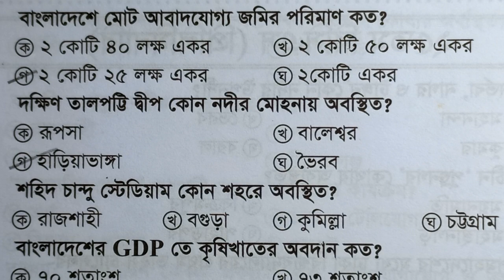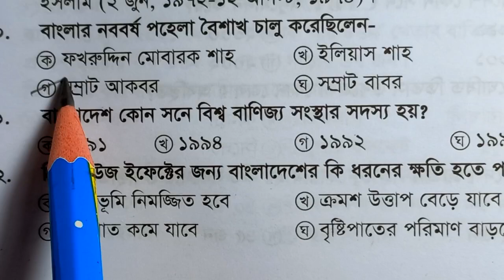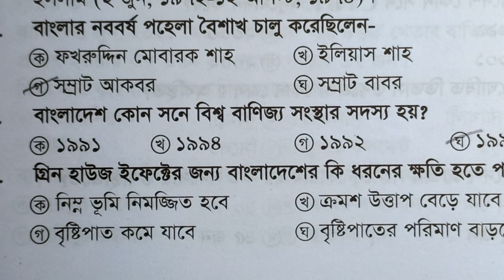সাধারণ জ্ঞান প্রশ্ন । General Knowledge। চাকরির পরীক্ষার প্রস্তুতি ।। পর্ব -১০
বিগত বছরের বিভিন্ন পরীক্ষায় আসা গুরুত্বপূর্ণ সাধারণ জ্ঞান প্রশ্ন । General Knowledge preparation.সাধারণ জ্ঞান প্রশ্ন পর্ব -১০